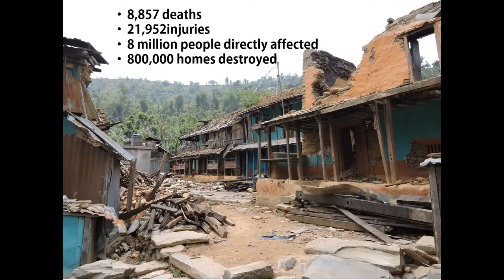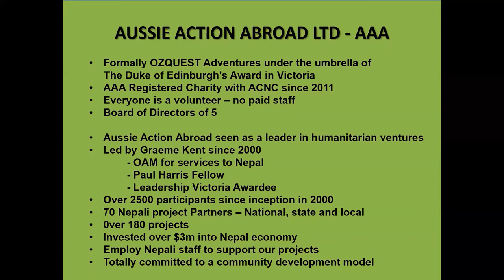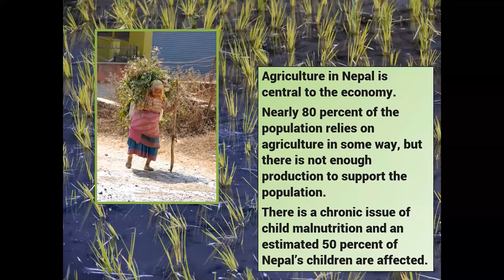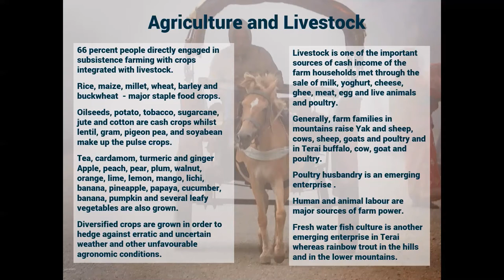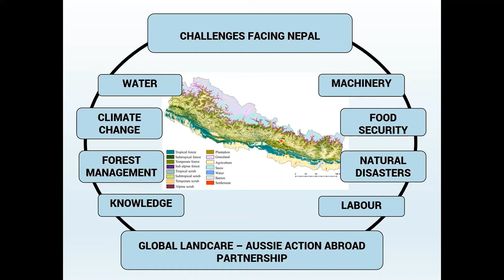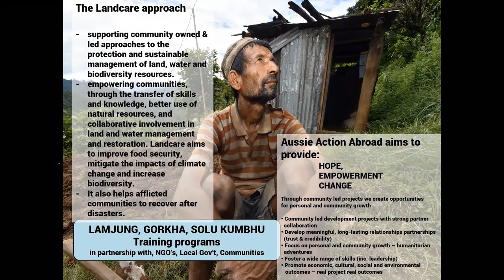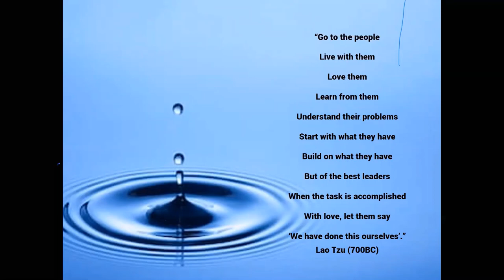Australian Landcare International Global Landcare AGM Oct 2020 Graeme Kent AussieActionAboard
At the AGM for Australian Landcare International/Global Landcare our guest speaker was Graeme Kent of Aussie Action Abroad. Graeme spoke of the work he has done in Nepal for many years, how our values align and the prospects for our partnership in the future